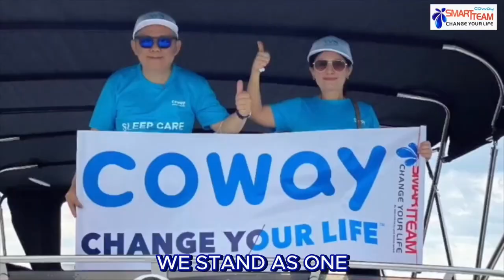Coway Song For Smart Team (CRS2030 SM Lim Boon Seng)